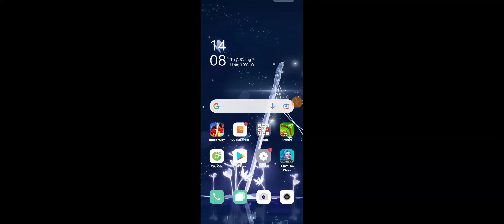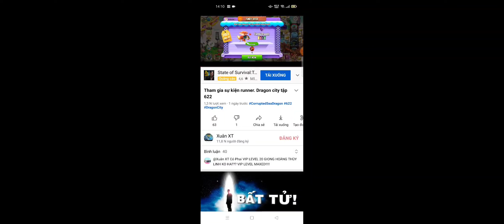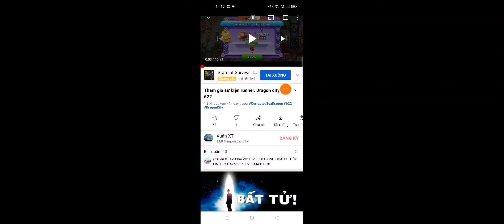Mua thêm rainbow habitat và mở heroic egg chest. Dragon city tập 629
■ Zalo của mình:
■ Facebook của mình:
■ Fanpage Xuân XT:
■ Group: